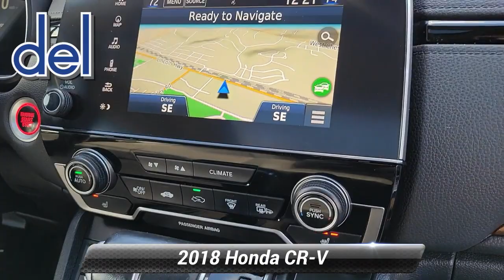Used 2018 Honda CR-V EX-L, Thorndale, PA 240290A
2945 E. Lincoln Hwy